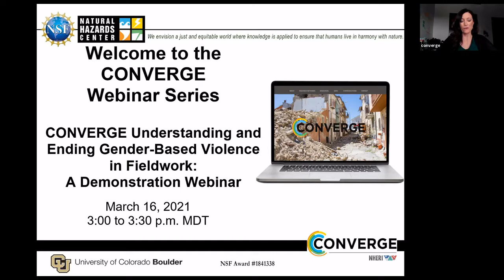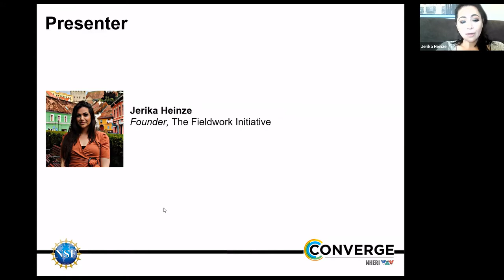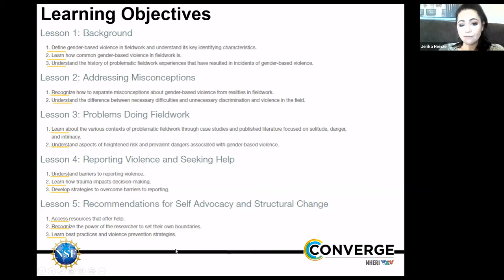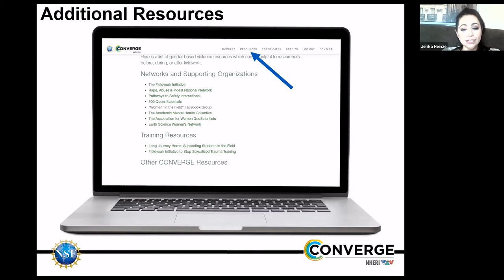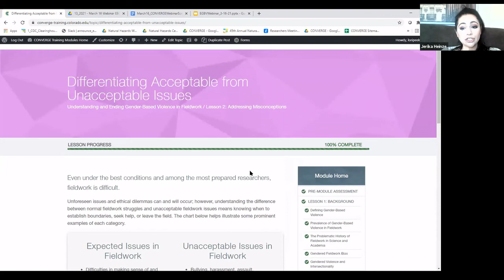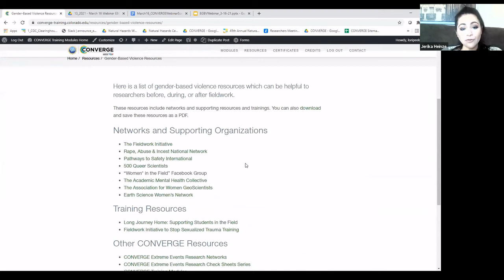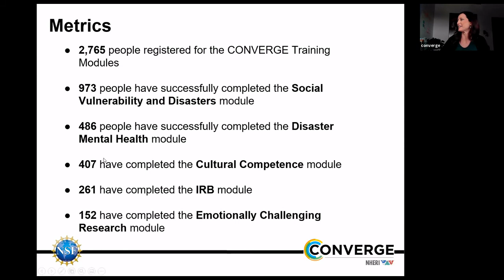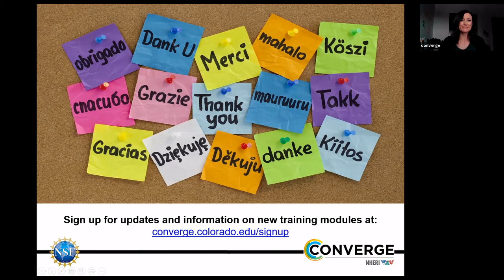CONVERGE Understanding and Ending Gender Based Violence in Fieldwork Training Module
This webinar will provide a demonstration of the newly released CONVERGE Understanding and Ending Gender-Based Violence in Fieldwork Training Module. The module tackles misconceptions about gender-based violence and provides real life scenarios and strategies for safe fieldwork practices.

If you are an educator, student, researcher, practitioner, or other professional hoping to learn more about this free, online resource, please join us. The webinar will feature tips for how you can integrate the Understanding and Ending Gender-Based Violence module into your classroom, workplace, and future presentations. In addition, you will see how the module functions and be able to view the resources associated with it.

The CONVERGE Understanding and Ending Gender-Based Violence in Fieldwork Module--developed with support from the National Science Foundation--is now available via the CONVERGE website. We encourage you to access it in advance of the webinar.